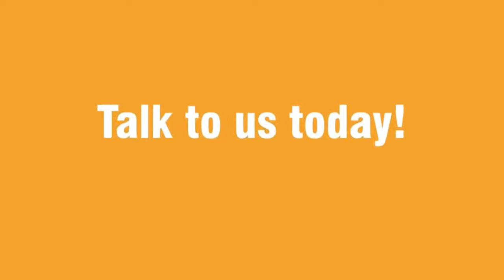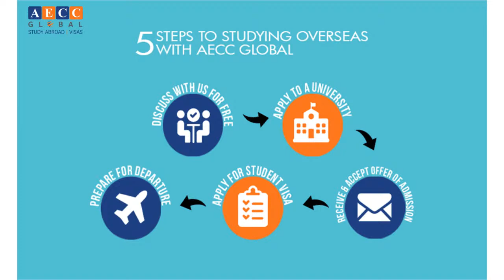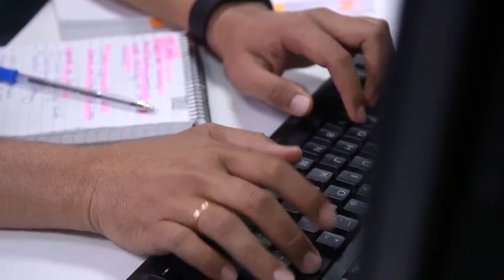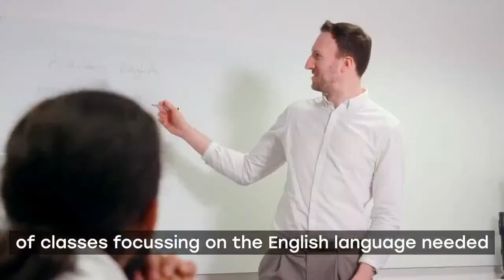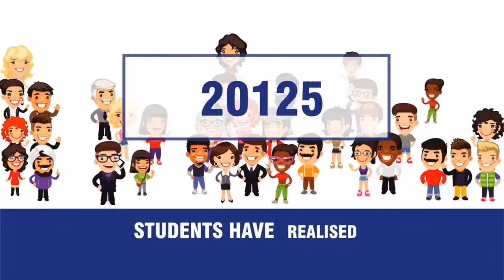LIVE Sharing with Sheffield Hallam University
About Sheffield Hallam University
From humble beginnings in fledgling colleges to our position as one of the UK’s largest and most progressive universities, this is our story.

Sheffield Hallam University officially opened its new STEM Centre, a regional hub of excellence for science, technology, engineering and maths. It is named after Hertha Ayrton, an award-winning English engineer, mathematician, inventor and physicist in the nineteenth century.

Stay tune for the next session!

🌐 aecc.events